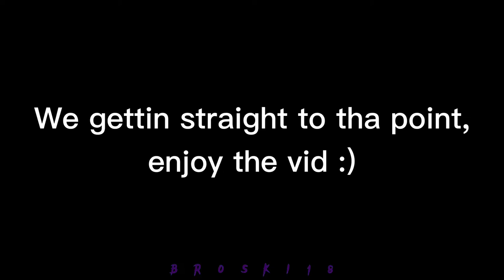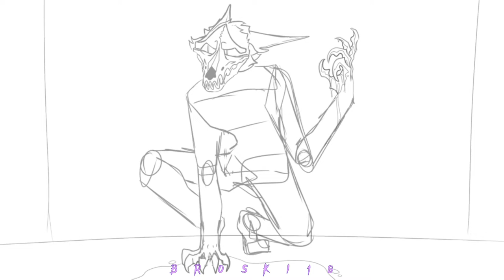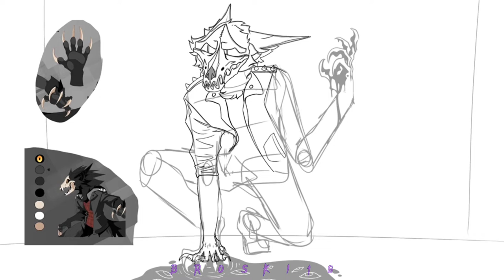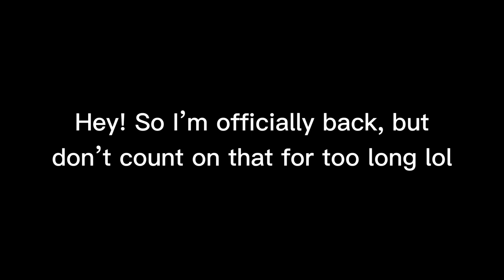SPEEDPAINT // CADAVER // broski18 (fanart for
WSSGGGG IM BACK GUYS! This took the entire day but I think it looks sick.

Anyways im glad with how this turned out

Character by @wingedwolf94